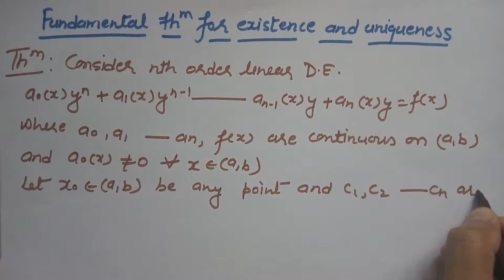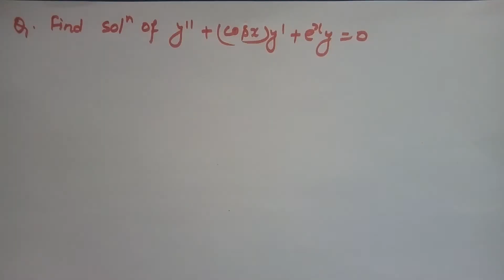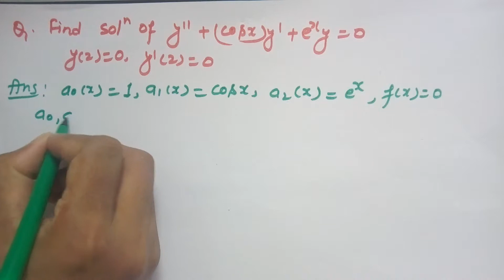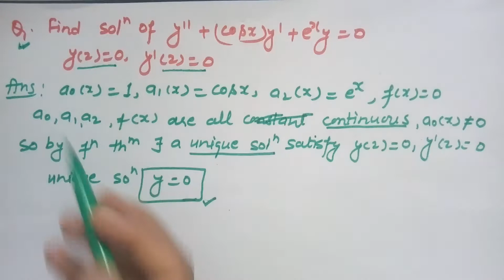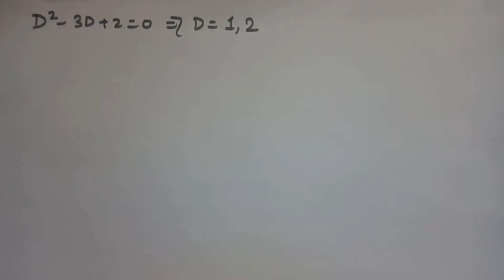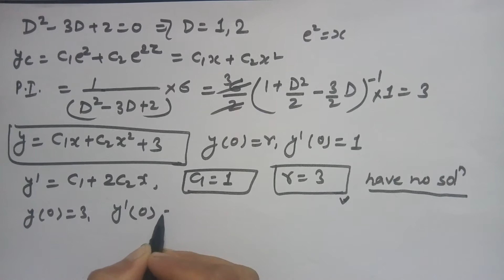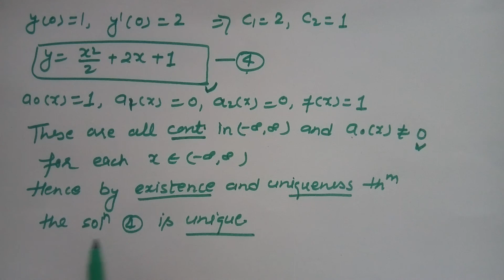Fundamental theorem for existence and uniqueness (lec-68)